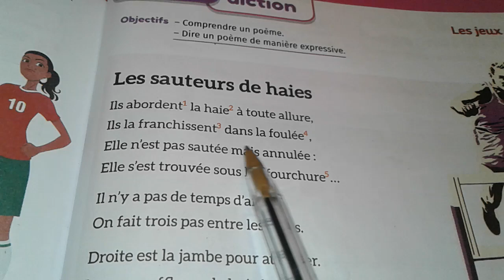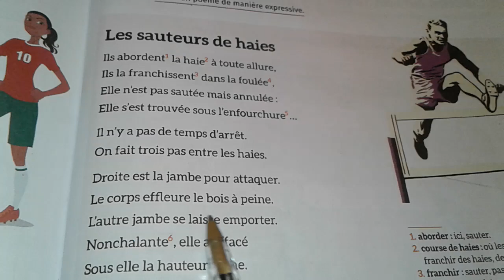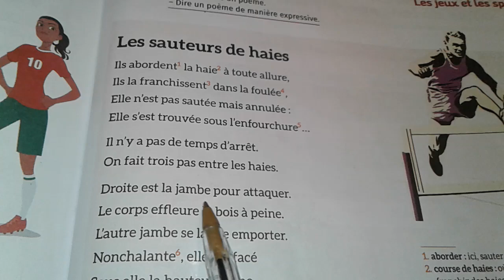Les sauteurs de haies 5aef page 185